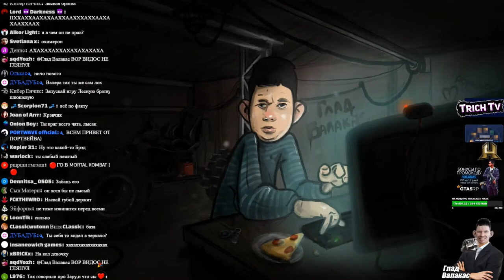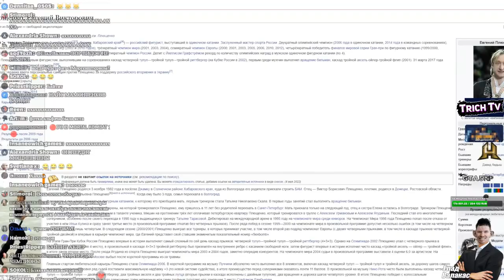Евгений Плющенко мешает стримить Валакасу I Главный враг стрима!